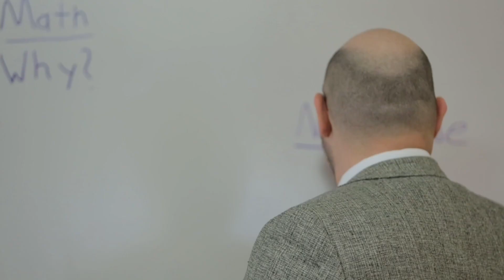Teen Movies in the 1980's!!!